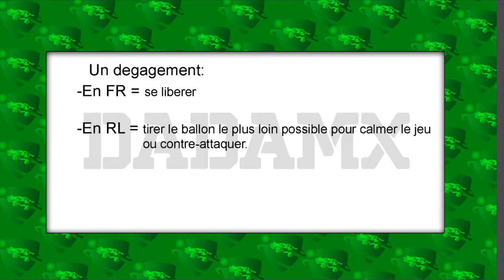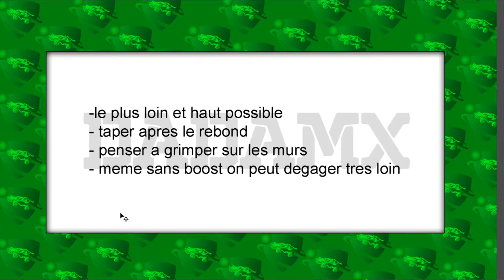TUTO RL [DEGAGEMENT] // FR